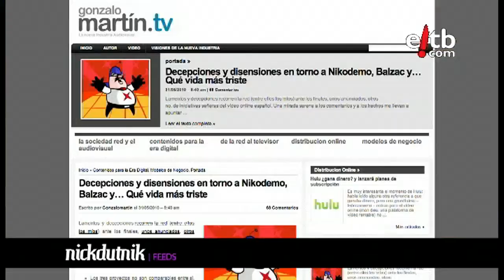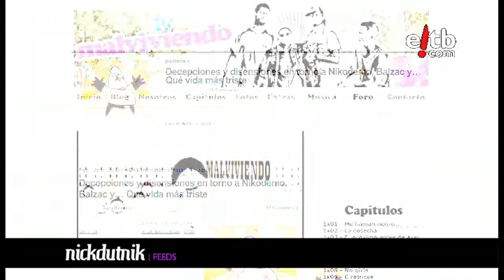La muerte del Cálico Electrónico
Nick dut Nik: Nikodemo.tv, conocido por su personaje Cálico Electrónico a tenido que dar carpetazo a todos sus proyectos. Balzac.tv también ha tenido que echar la persiana...